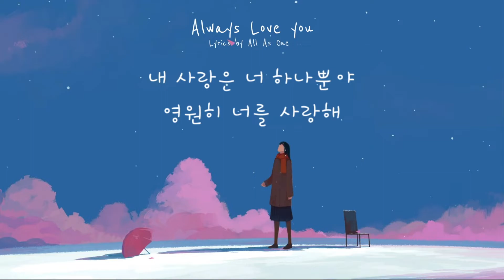언제나 사랑해 (Always Love You) (Lyrics / 가사) - 케이시 / Kassy